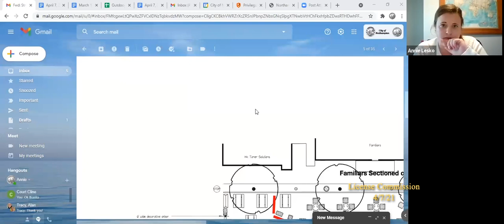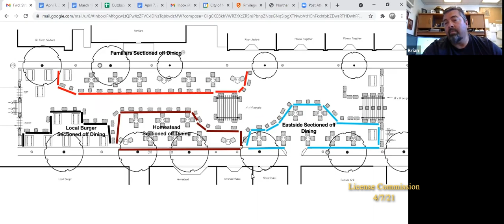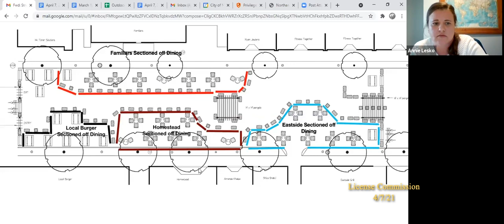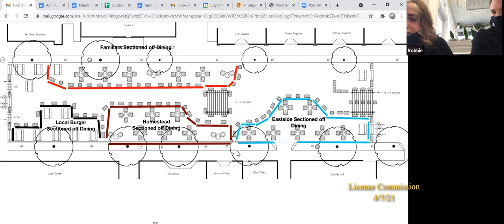Northampton License Commission 4/7/21